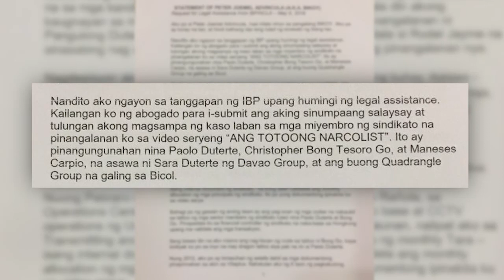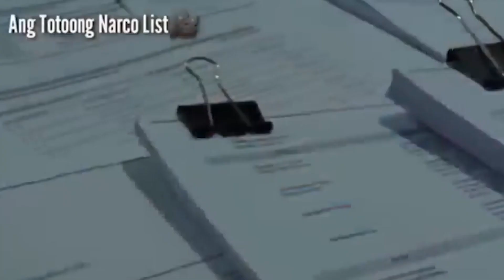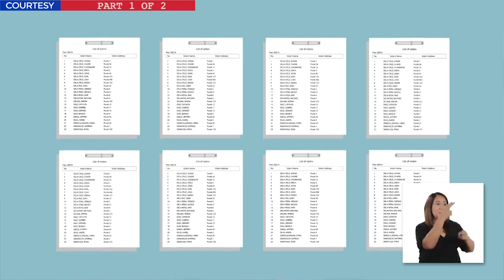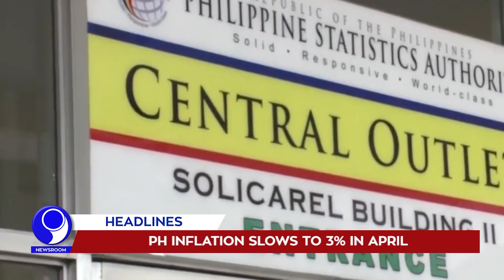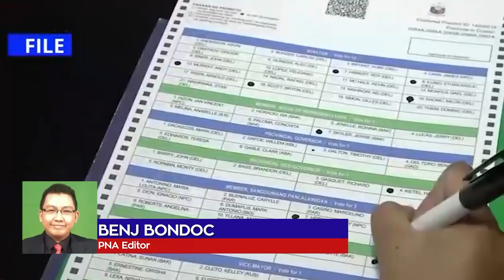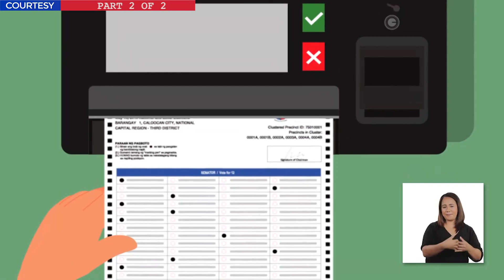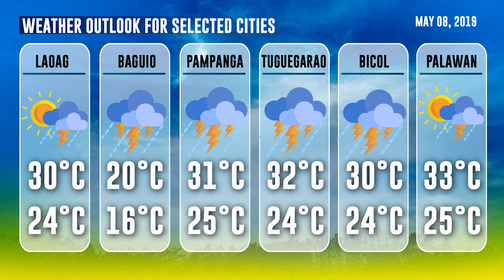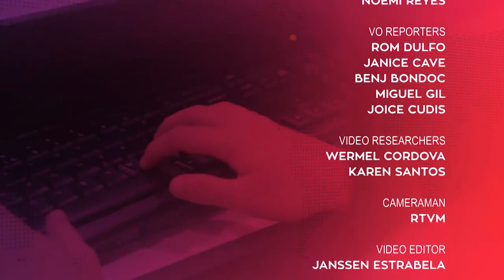「 PNA Newsroom 」 2019.05.07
WATCH: In today's (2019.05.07) episode of PNA Newsroom:

• ‘Bikoy’ webmaster charged with sedition raps
• PH inflation slows to 3% in April
• No Filipinos hurt in Russian plane crash
• MassKara dancers hailed in Daegu festival